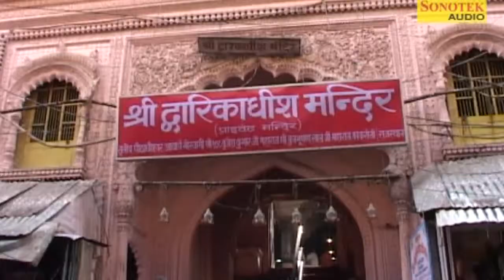Vrindawan Ko Jauungi 09 Madhur Kishore Das Devotional Sonotek